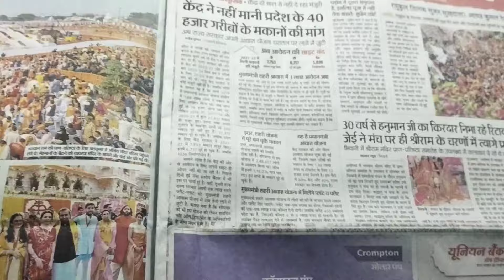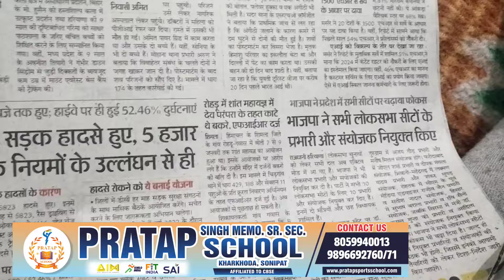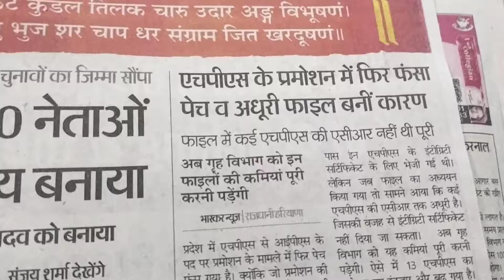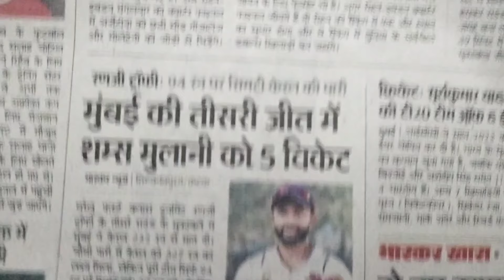January 23, 2024